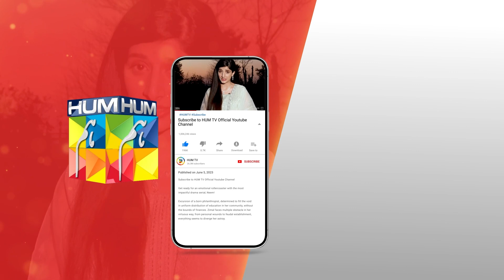𝐍𝐞𝐞𝐦 𝐄𝐩𝐢𝐬𝐨𝐝𝐞 𝟏𝟕 - 𝐁𝐞𝐬𝐭 𝐒𝐜𝐞𝐧𝐞 02 mawrahussain arslannaseer syedjibran - HUM TV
CAST:

Mawra Hussain
Syed Jibran
Arslan Naseer
Ameer Gillani
Maryam Nafees
Shamyl Khan
YBQ
Manzar Sehbai
Hani Taha
Adeel Khan
Ismat Zaidi
Alamdar Khan
Areeba Tirmizi
Hassan Shah
Rahil Siddiqui
Tahira Shahid
Rana Majid